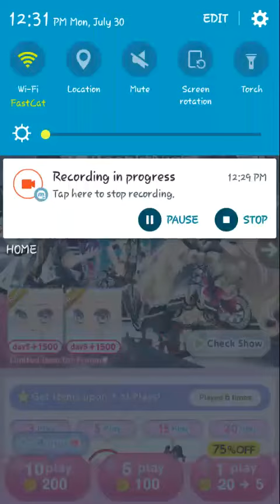Phantom Thief Appears in Moonlight gacha play(5 play)|Cocoppa play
Cocoppa play is a dress up game where you get to make your own character and there a alot of styles and themes to dress your character in.